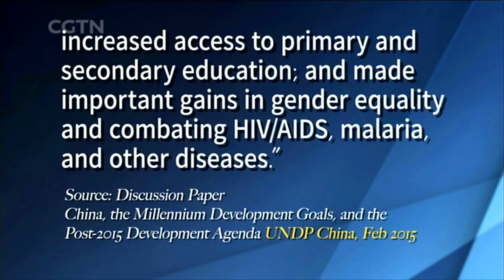The Point: How will China's top political gatherings shape policies amid COVID-19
China's Two Sessions opened after a two-month delay. What is on the agenda of this year's sessions? Can China fulfill its goal of eradicating poverty after combating COVID-19?

Guests: Professor Josef Mahoney from East China Normal University and Wang Huiyao, President of Center for China and Globalization.